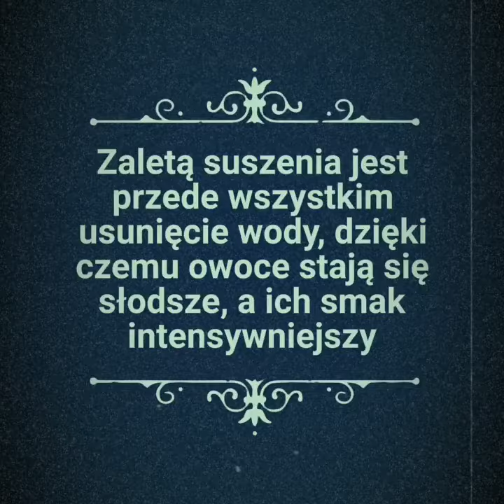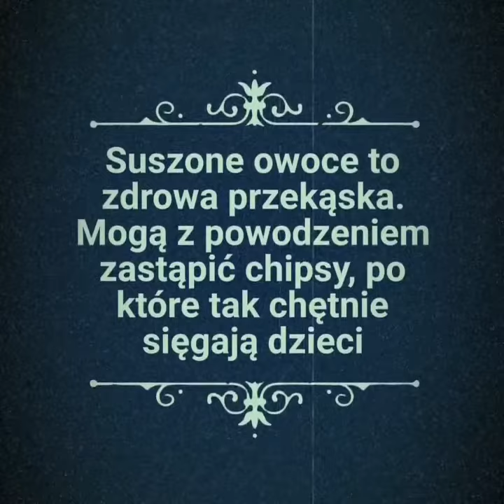Zajęcia kreatywne - klasa VIb